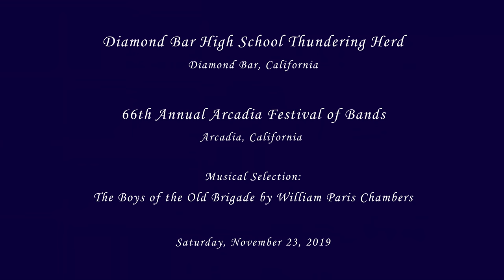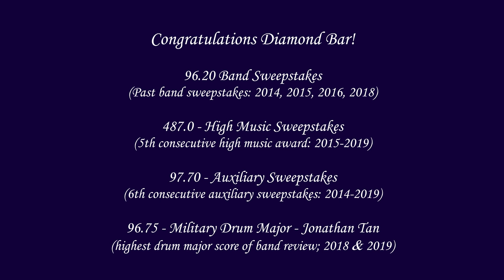Diamond Bar HS - The Boys of the Old Brigade - 2019 Arcadia Band Review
From Diamond Bar, CA
Diamond Bar High School Thundering Herd performing their musical selection entitled The Boys of the Old Brigade by William Paris Chambers at the 66th Annual Arcadia Festival of Bands on Saturday, November 23, 2019.  The Thundering Herd is led by Military Drum Major, Jonathan Tan.

Congratulations on your undefeated season, Diamond Bar!!

96.20 - Band Sweepstakes
487.0 - High Music Sweepstakes
97.70 - Auxiliary Sweepstakes
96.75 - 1st place Open Class Military Drum Major (highest DM score of band review, back to back - 2018 and 2019)